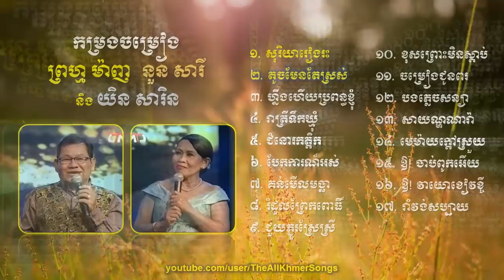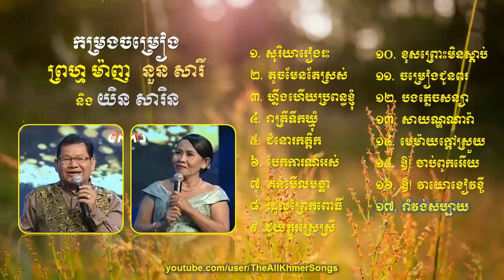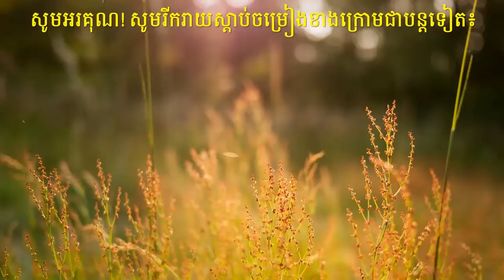Prom Manh Song, ចម្រៀង ព្រហ្មម៉ាញ និង យាយយ៉យ ១៧បទ, Best Prum Manh Song HD